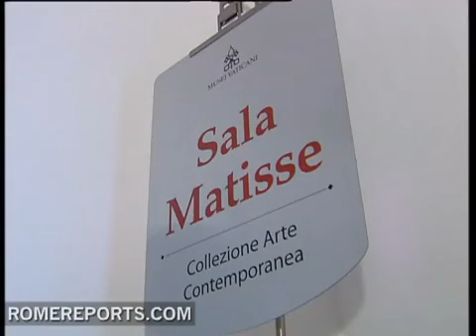Matisse se abre un hueco en los Museos Vaticanos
23 de junio, 2011. (Romereports.com) Han hecho falta 30 años para abrir esta sala, muy cerca de obras maestras de Rafael, Leonardo o Caravaggio. Está en los Museos Vaticanos y reúne obras del francés Henri Matisse. Se trata de los bocetos que preparó para la Capilla del Rosario en Saint Paul de Vence, en Francia.

Micol Forti
Director de Arte Contemporáneo, Museos Vaticanos
"Tanto para los expertos como para el gran público es muy interesante poder ver reunidos los bocetos que preparó para la capilla de Vence".

Matisse fue famoso también por sus collages con recortes de papel. Por ejemplo, estos bocetos de las vidrieras amarillas y azules, que han sido cuidadosamente iluminados para resaltar el diseño. También puede verse el boceto de la "Virgen con el Niño", en el que María ofrece su Hijo al mundo, en lugar de tenerlo en sus brazos.

Aunque estas obras fueron donadas al Vaticano en 1980, hasta ahora no se habían mostrado al gran público.

Micol Forti
"Se trata de obras fascinantes que donó el hijo del artista, Pierre Matisse. Durante demasiados años han estado en los depósitos del museo".

El Museo ha tardado mucho en preparar un lugar en el que exponerlos en condiciones seguras. Este delicado papel necesita una temperatura y humedad muy estable porque podría destruirse con demasiado frío o con demasiado calor.

Micol Forti
"En esta sala la temperatura oscila entre los 22 y los 24 grados. También es muy importante la humedad relativa, que no puede ir más allá del 54%".

En la Sala Matisse está también esta escultura de piedra de la Virgen, obra de Lucio Fontana. Ahí se ha quedado porque es demasiado pesada para transportarla. Pero es también una metáfora perfecta de la belleza, sencilla como el papel, y fuerte como una roca.
"No he buscado la belleza, he buscado la verdad", escribió el pintor sobre su obra sacra

CIUDAD DEL VATICANO, jueves 23 de junio de 2011 (ZENIT.org).-- Los Museos Vaticanos abrieron este miércoles al público una nueva sala dedicada a la única obra de arte sacro del artista francés Henri Matisse (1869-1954): la Capilla del Rosario de Vence (Provenza), que este año celebra los 60 años de su inauguración.

El director de los Museos Vaticanos, Antonio Paolucci, presentó este martes la sala Matisse, informó Radio Vaticano.

En ella se exponen los bocetos preparatorios a los trabajos de decoración de esa capilla, que el hijo del pintor donó hace 31 años a las colecciones pontificias.

La nueva sala se encuentra cerca de las Galerías pontificias, en el centro de la sección consagrada al siglo XX.

Incluye el cartón preparatorio de gran tamaño de la cerámica del presbiterio, los de las tres vidrieras policromadas del ábside, del coro y de la nave, y una reproducción en bronce del crucifijo del altar.

Con el tiempo, está prevista también la exposición del primer tejido de las cinco casullas coloreadas y la pequeña maqueta de la gran flecha que corona la capilla.

Finalmente, se espera para otoño un libro dedicado a la capilla (Librería Editora Vaticana), en el que se publicará el intercambio entre Matisse y sor Jacques-Marie, que, en 1979, donó sus preciosas cartas.

Antigua enfermera de Henri Matisse, entró en el convento de las Dominicas en 1946. Un año más tarde, confió a Matisse su deseo de que decorara un oratorio del convento.

Matisse concibió entonces el proyecto de construir íntegramente una capilla: trabajó en este proyecto de 1948 a 1951 y la capilla fue consagrada en 1951.

Por desgracia, él no pudo asistir a la inauguración de su obra, pero escribió para esa ocasión: "No he buscado la belleza, he buscado la verdad".

"Os presento con toda humildad la capilla del Rosario de las dominicas de Vence -señaló-. Esta obra me ha pedido cuatro años de un trabajo exclusivo y perseverante. Es el resultado de toda la vida activa. La considero, a pesar de todas sus imperfecciones, una obra maestra".